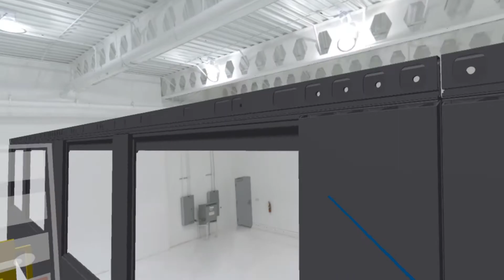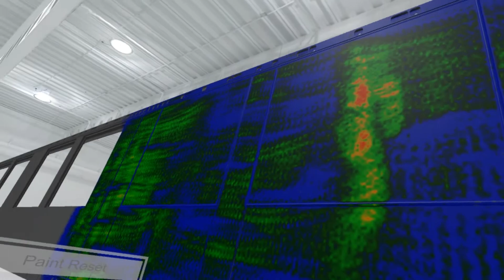VR Painting Simulator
Learning technical gestures such as painting aircraft and railway components is a process that can be a tiresome task and expensive for your company (immobilization of paint stations, test samples, raw materials).

VR Painting offers several advantages including: the improvement of technical gestures or even the cost reduction and much more.

About LS GROUP (ex Light & Shadows)
Expert in 3D technologies (VR/AR/MR), LS GROUP (formerly Light And Shadows) designs applications, devices and interactive and immersive experiences.

With our experience of more than twelve years in the sector, we help you overcome your different digitalization challenges, whether they are related to marketing or industry.